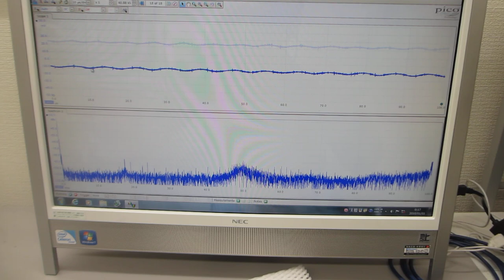超音波プローブの伝搬特性テスト（非線形特性、応答特性、ゆらぎの特性、相互作用）